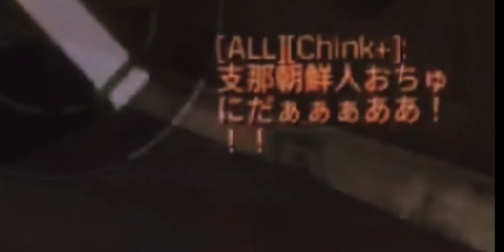Call of duty Mobile : 한국을 욕하는 일본인 참교육 했습니다 / You have made the wrong choice. 「콜 오브 듀티 」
- SNS -